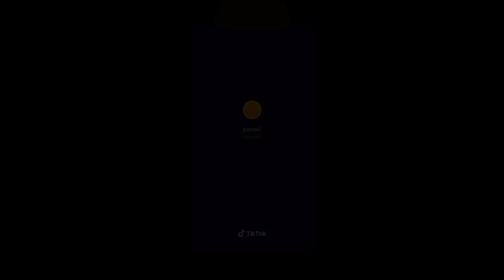19 minutes of paravi das blessing your ears {tiktok compilation}